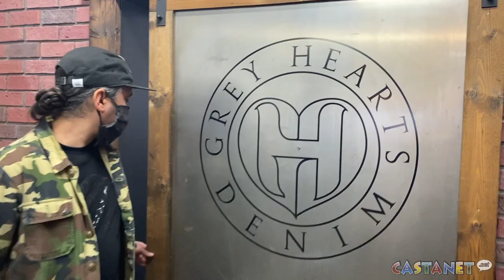Kelowna film crew, business owners stand in solidarity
Kelowna film crew, business owners stand in solidarity with a member of a Vancouver film crew who was recently asked to remove their Black Lives Matter shirt or go home.